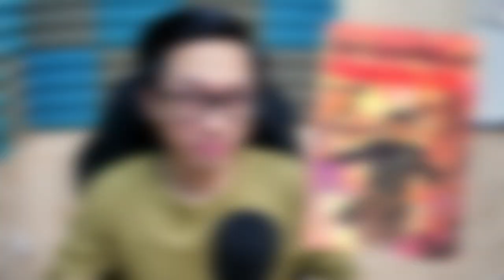YOUNG FRANKENSTEIN | Movie Reaction | That's a BIG Schwanzstücker!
Frodorick Fronkonsteen and Eye-Gor! Another great comedy by Mel Brooks and Gene Wilder 😂
I think it's perfect in black and white.

I can't believe they never gave the creature a name, even at the end...
He remains as "The Creature", "The Monster", or "Frankenstein's Monster".

Intro 0:00
React 1:04
Thoughts 31:16